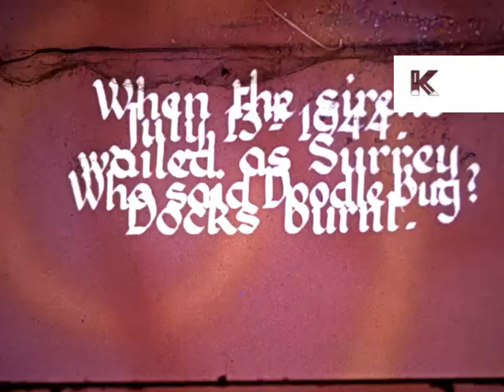1939 Colour London Blitz Home Movies, Barrage Balloons, WWII 16mm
From the Kinolibrary Archive Film collections. To order the clip clean and high res or to find out more Clip ref KHM37

1939 Colour London Blitz Home Movies, Barrage Balloons, WWII 16mm